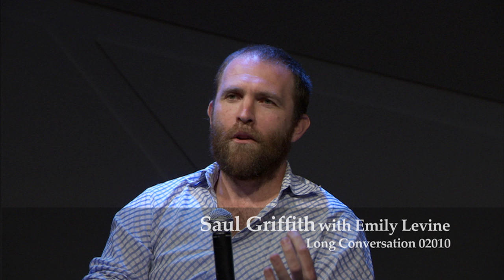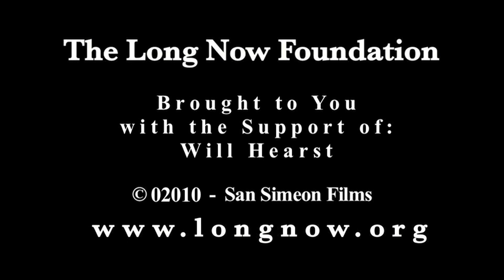Long Conversation 3 of 19 | Saul Griffith and Emily Levine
Long Conversation, an epic relay of one-to-one conversations among some of the Bay Area's most interesting minds,  took place over 6 hours in San Francisco on Saturday October 16, 02010.  Interpreting the Long Conversation in real time was a data visualization performance by Sosolimited; an art and technology studio out of M.I.T.

Long Conversation was presented with a live performance of 1,000 minutes of composer Jem Finer's Longplayer

"Long Conversation 3 of 19" was given on October 16, 02010 as part of Long Now's Seminar series. The series was started in 02003 to build a compelling body of ideas about long-term thinking from some of the world's leading thinkers. The Seminars take place in San Francisco and are curated and hosted by Stewart Brand. To follow the talks, you can: